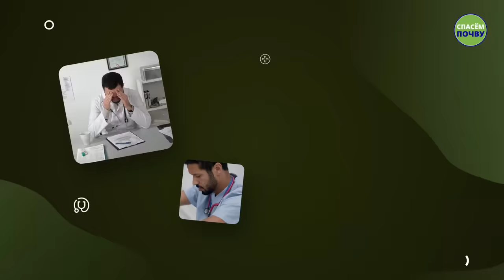Сфокусируйся на этом — и ты никогда не будешь выгорать!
Неизбежно ли эмоциональное выгорание? Почему в современном мире так много людей страдает от него? Отвечая на эти вопросы, Садхгуру объясняет, как навсегда избавиться от выгорания.